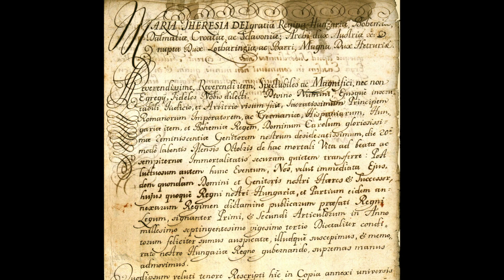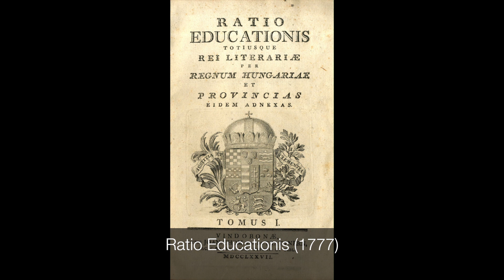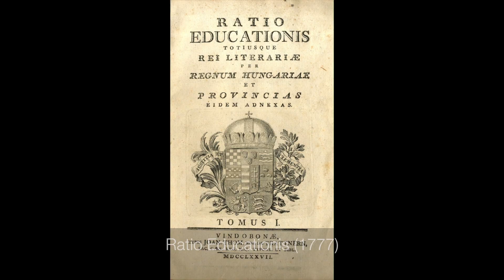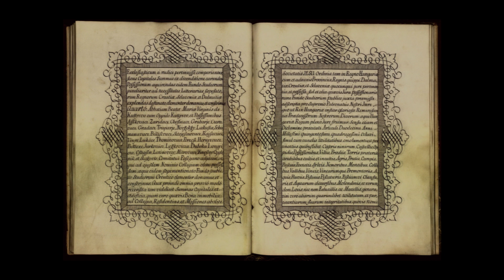Resumption, new order, enlightened absolutism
Our exhibition entitled Their traces | Centuries – Personalities – Signatures was on view from 2016 till 2018. With original documents from our unique collection, the exhibition presented the role of the signature as a tool of authentication, as well as the outstanding events and personalities that made a significant impact on the country’s history, culture and development from the mid-14th century to the late 20th century.